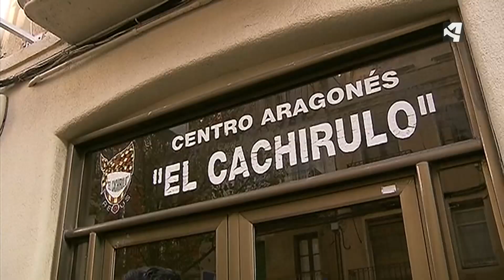GORDO, CON ACENTO ARAGONÉS